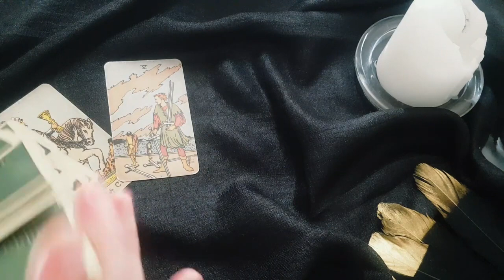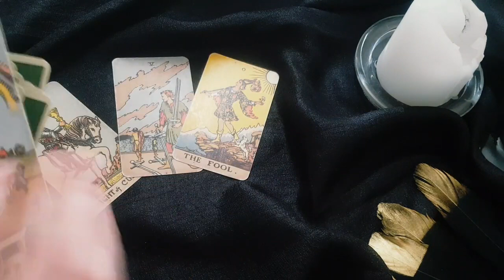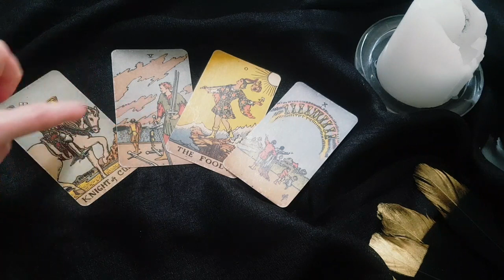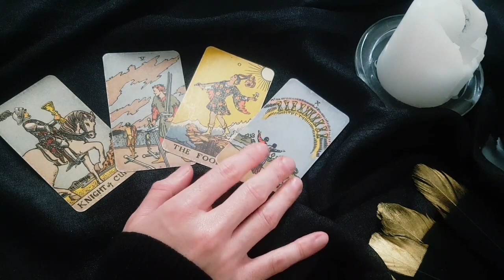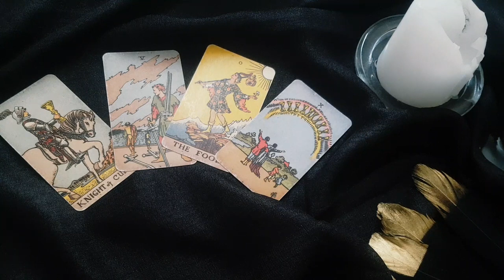SAGITTARIUS 💣😱 ONLY LISTEN TO THIS IF *YOU* CAN HANDLE THE TRUTH 😨...WELL CAN YOU?! OCTOBER 9TH-15TH